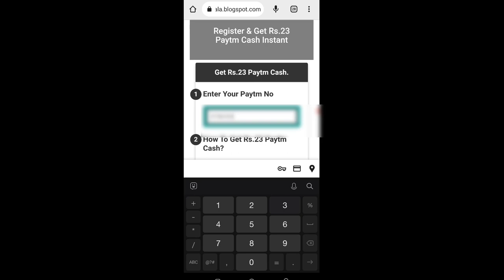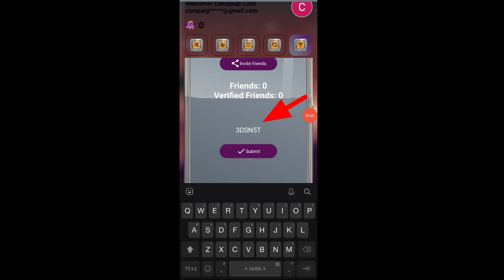Today New Campaign Loot Offer 23₹+23₹+₹ Instant Paytm Cash || Tasks💰Campaign BUG|| New Paytm app